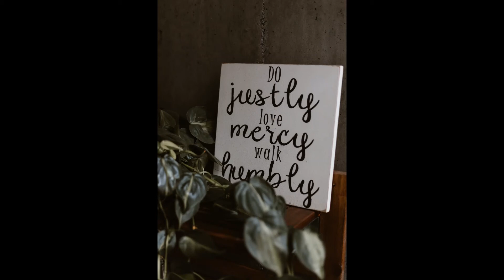Let Us Break Bread Together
arr by Rachel Chapin
Edie Emerson-piano